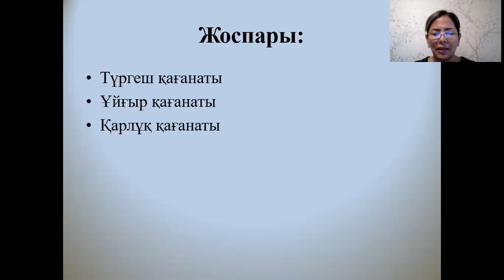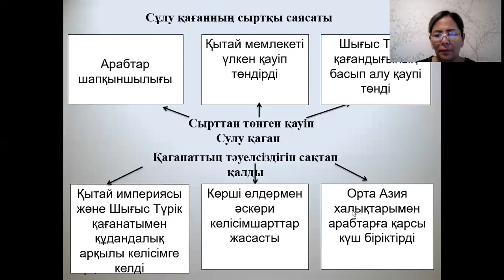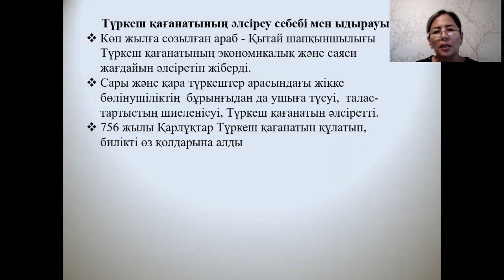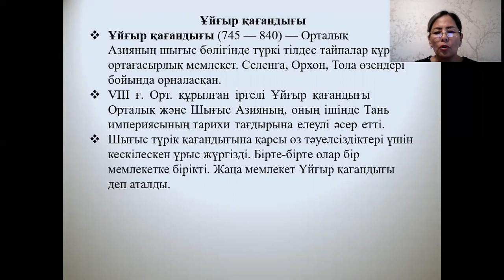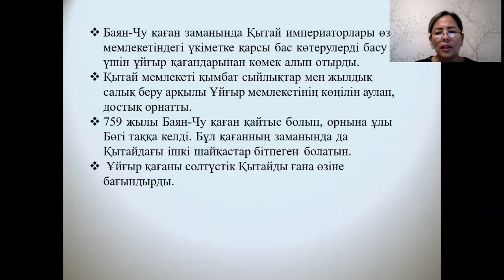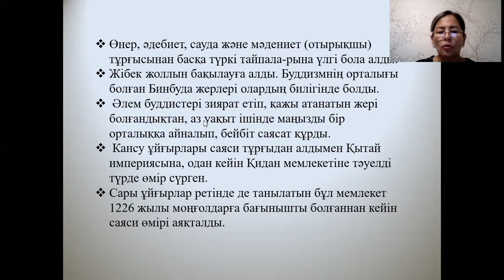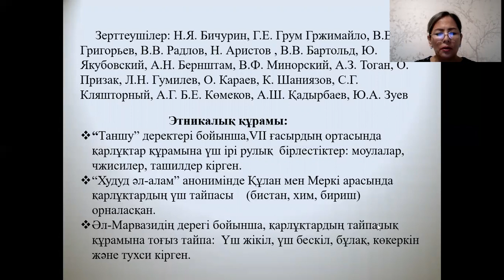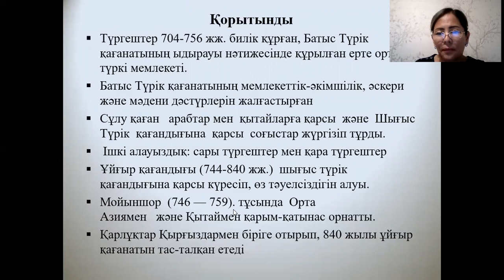Дәріс №4. Түркі халықтарының тарихы. Еспенбетова А.М.